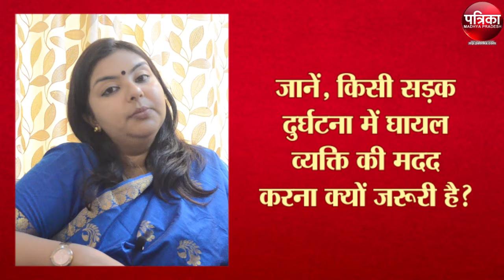Do you know the rules and laws in the Right to Motor Vehicle Act?